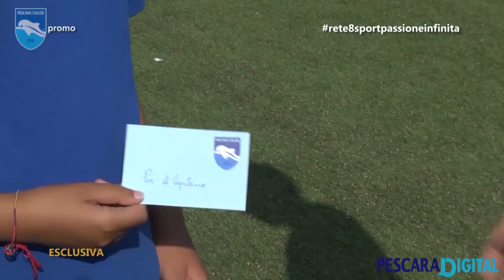Apre i battenti la scuola calcio femminile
Le immagini e le interviste dell’open day svolto all’impianto sportivo “Calcetto Marina”